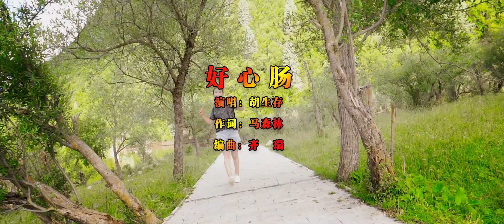青海花儿胡生存2021个人专辑《好心肠》，互助北山风光无限好